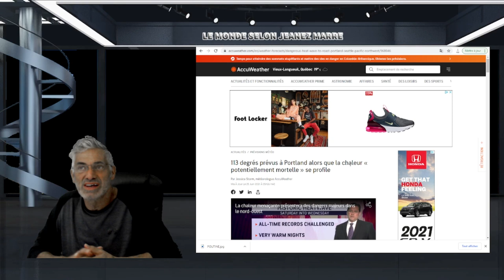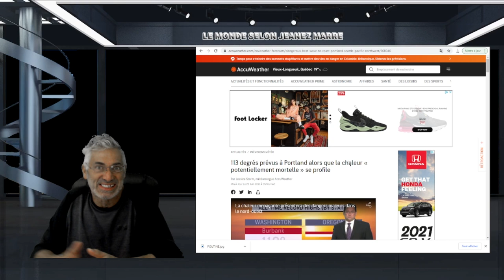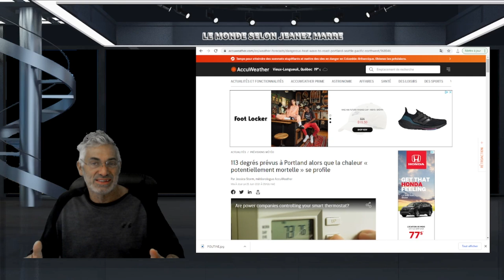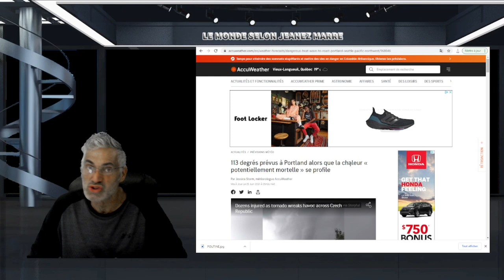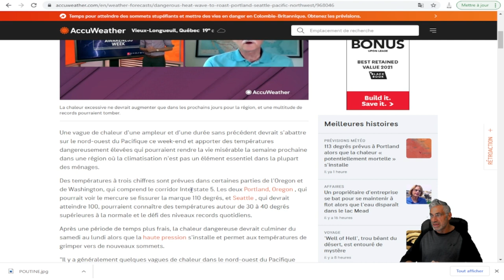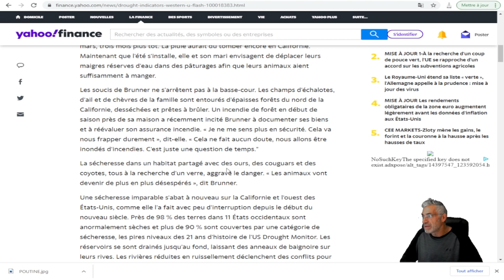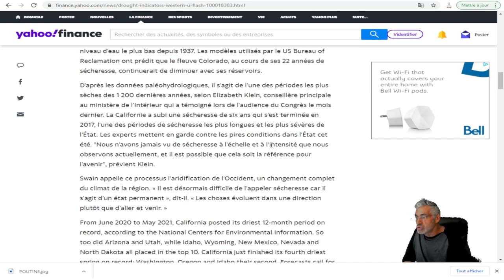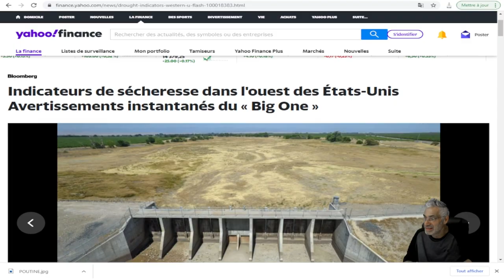CHALEUR RECORD;SÉCHERESSE HISTORIQUE EN CALIFORNIE;LE 'BIG ONE' EST IL POUR BIENTÔT;ÇA SENT LA FIN !